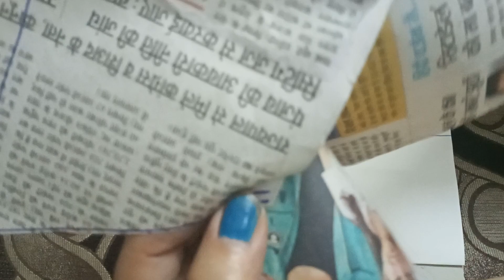Simple baju ke Front me Ambrella ka Draft and Cutting (ITI) Easy Method